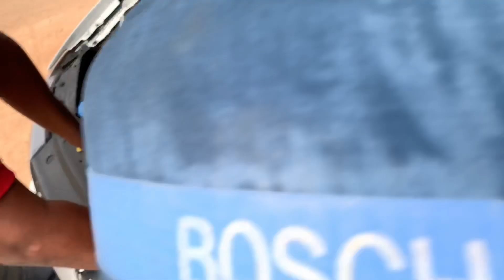Replacing and Cleaning K&N E-2997 performance air filter for Polo GT TSI India